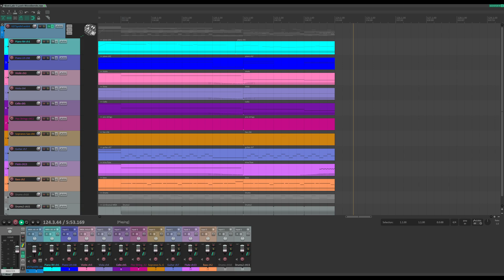Labyrinth I - Lush Woodlands (Etrian Odyssey IV) - DS Version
This is the first labyrinth theme from Etrian Odyssey IV, also known as Cerulean Woodlands, trancribed and rearranged using EO III's samples.

Finally, this is done! I've been busy with other stuff.
This is the third video on this song, but I got sidetracked with those, this is the main one. I'm not completely convinced on the result, but I just wanted to get it done. When (or if) I finish all the tracks, I plan to make a long video with the whole soundtrack, I guess at that point I can touch up and remaster them.

Please tell me what EO4 track you'd like to see next! Maybe a battle track...

DAW: Reaper
VST: VSTSynthfont64

I do not claim any right over the original composition.

Original title: 迷宮I 碧照ノ樹海 【1章の迷宮(メイン)】